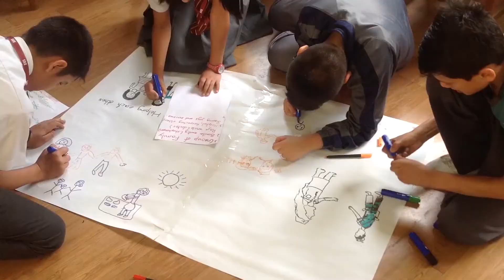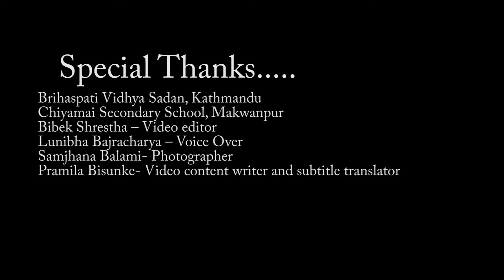Changing the Story: Interpreting Civic National Values in Nepal (documentary short)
Interpreting Civic National Values is a Phase 2 Changing the Story Project that aims to empower children in post-conflict settings to articulate their interpretations and shared communications of civic national values through their creation of a performance arts-based ‘scheme of work’ as a process of transformative learning for supporting local and global Civil Service Organisations (CSOs) in reducing poverty and advancing education for all, as part of the peace-building process. Watch the teams documentary film about the Nepal strand of the project.